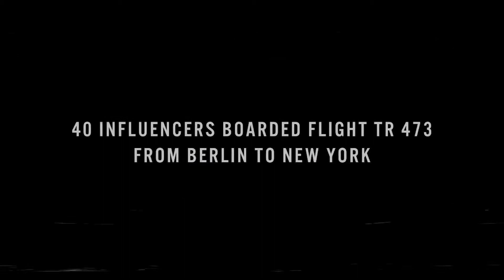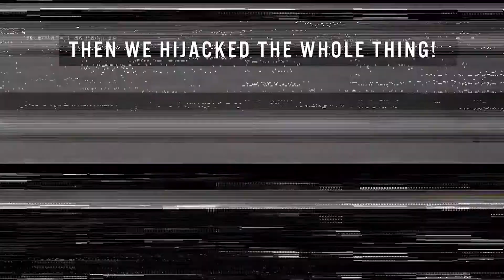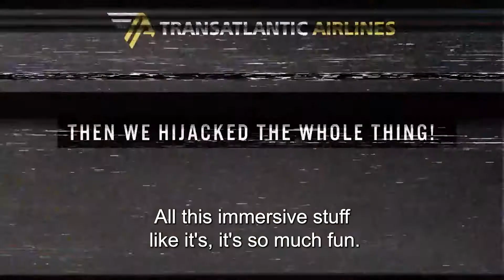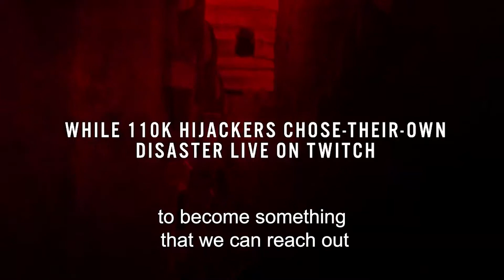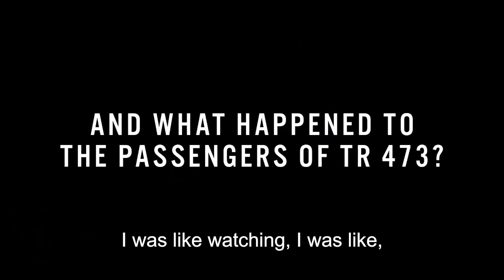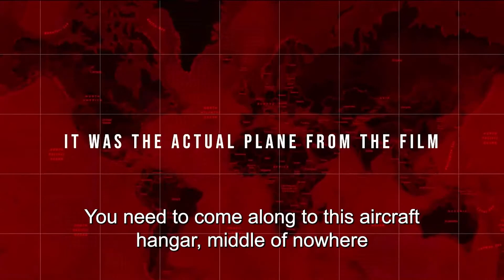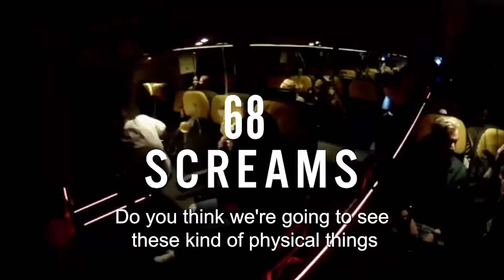Netflix Plane Hijack Ad Reviewed by Sky UK, AffiliateINSIDER and Reckitt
In this week’s Advertisers Watching Ads, the ad chosen by Contagious is a gripping immersive experience, the Netflix Plane Heist Ad.
The brand went in an interesting direction, organising the premiere of Blood Red Sky as a plane hijack with influencers on board, all controlled by Twitch users. This works on different levels and certainly draws attention, but is the ad clean on what it’s selling?

What’s the impact on the next generation of consumers? Does the metaverse approach fly high or flop?
See what our guests Tim Hole (Innovation Coach at Sky UK), Lee-Ann Johnstone (CEO and Founder of AffiliateINSIDER) and Cicero Hennemann (Head of Digital Hub in Western Europe for Reckitt) had to say about it and watch the full clip in the latest episode.

Advertisers Watching Ads is a show where advertisers watch other advertisers' ads and share their views on the latest campaigns that they either love or hate - brought to you Check out all each episode for different themes.

This week’s show is brought to you by Contagious.